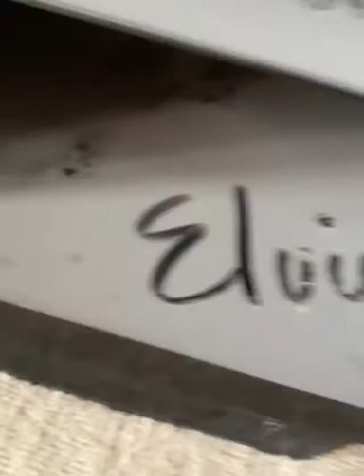How to clean Dusty " Arabic Room "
family friendly/buhay OFW/cleaning Dusty arabic room/elvie channel